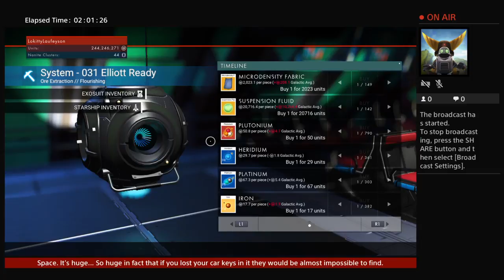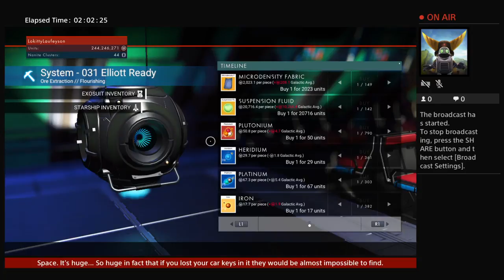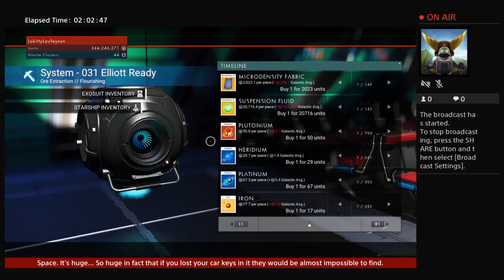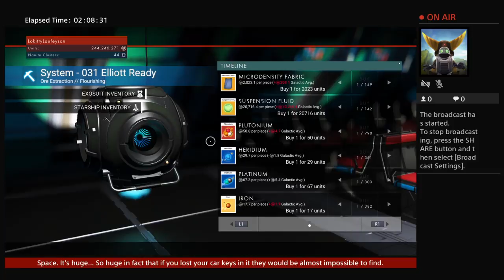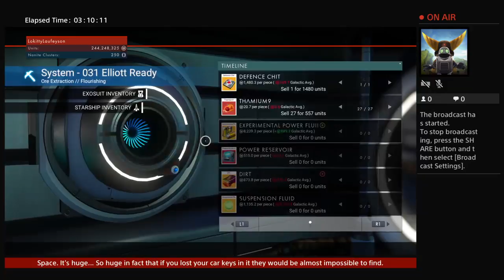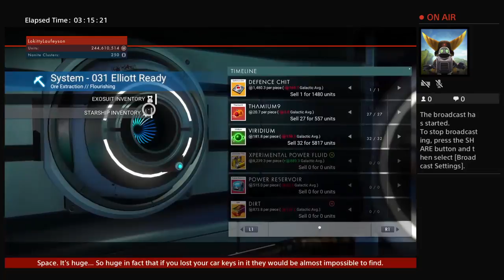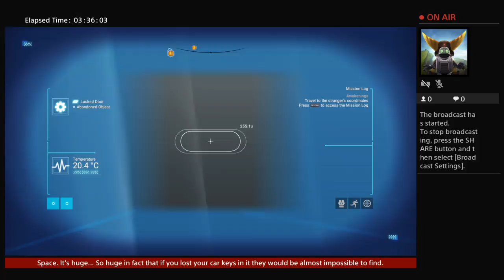NMS Live 224